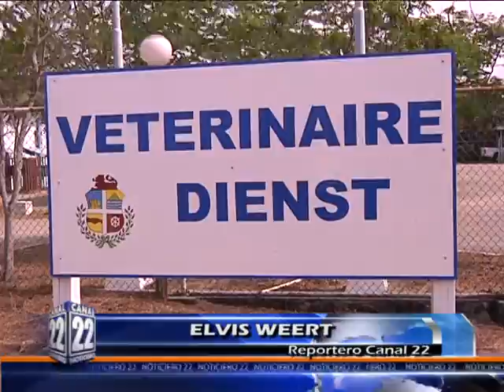Elvis Weert 16 Mei 01